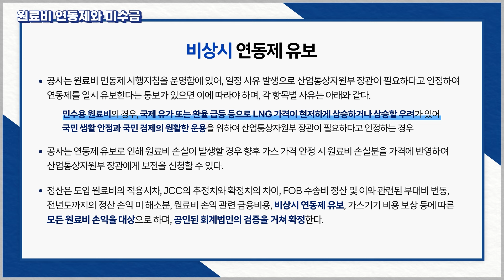도대체 미수금이 뭐길래? | EP.2 원료비 연동제와 미수금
우리가 내는 가스 요금의 원료비가 매번 바뀐다는 사실 아시나요? 🙄

두 번째 시간인 원료비 연동제와 미수금 편에서도
천연가스 도매요금 심의위원 장현국 회계사님과 함께합니다. 🧐

💡 그럼, 연료비 연동제와 미수금에 대해 함께 알아볼까요? 💡